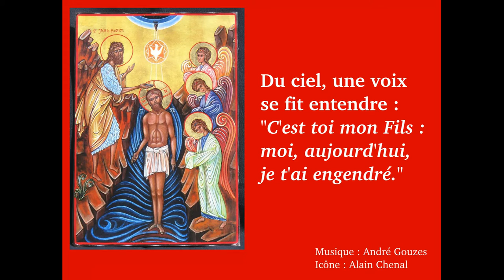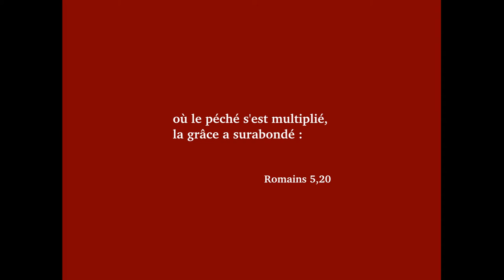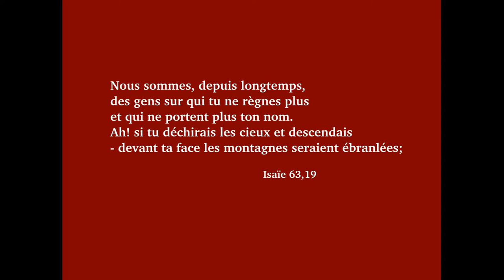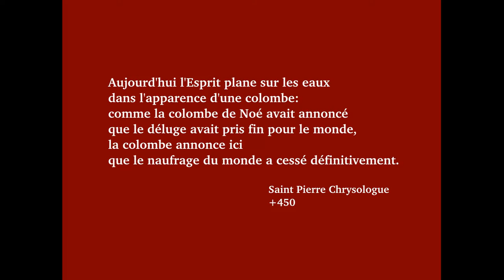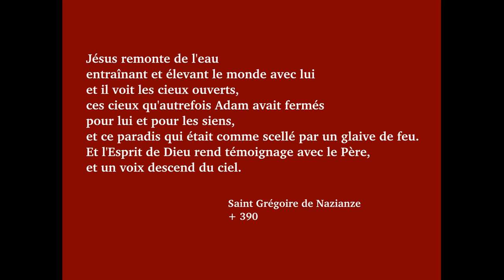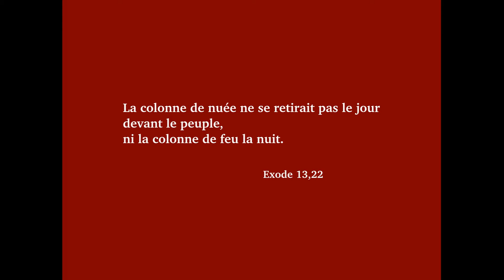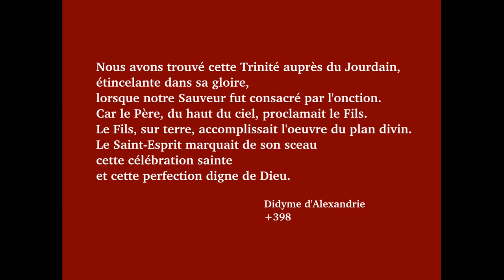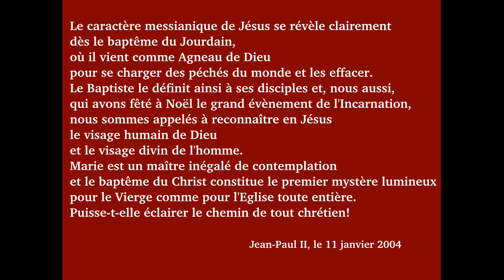Le baptême de Jésus